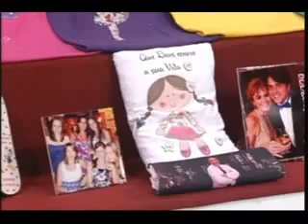Compacta Print - Escolinha do Ratinho 2011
Mais de 15 modelos de máquinas diferentes. Conheça a Compacta Print.